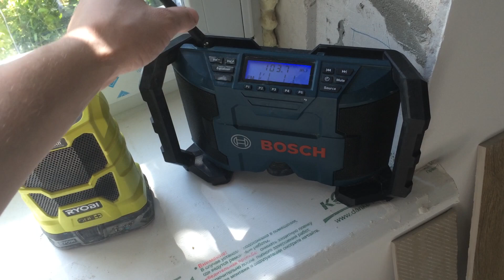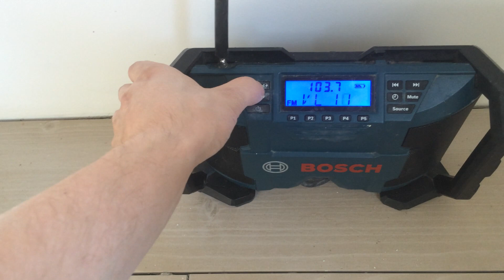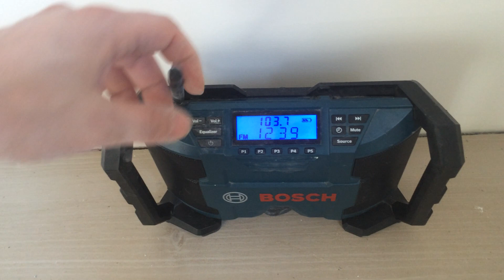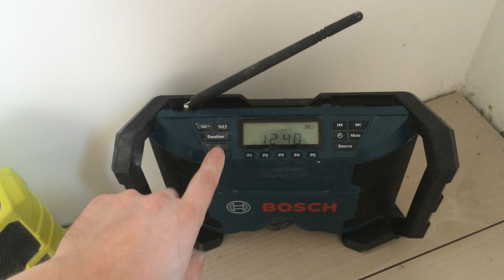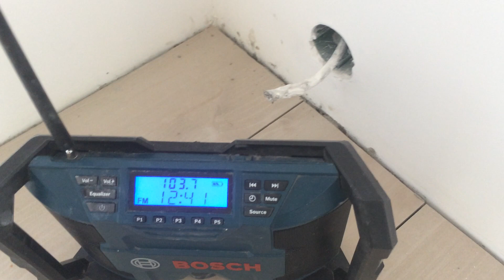АКБ Радио Ryobi vs Bosch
сравнение приема сигнала на АКБ радио
Ryobi ONE+ R18R-0 - цена около 4900р
Bosch  gml 10.8 v-li (gpb 12v-10) - цена около 8800р
Радио волна 103.7 FM Источник сигнала  - передатчик мощностью 10 кВт на расстоянии 27 км

p.s. если нужно не дорогое радио с хорошим приемом, то Perfeo PF-SV922 - около 1000р
Так же хорошая модель Degen DE1103, но уже не бюджетная.